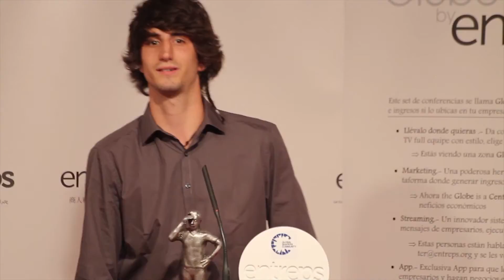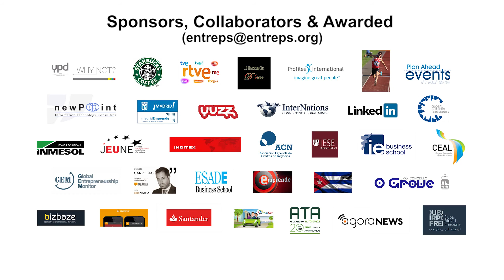Entreps English, music by www purple planet com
Entreps in English (International Board of Business Owners & Entrepreneurs of the World). EntrepSet. Business Success Via Global Business Leaders.